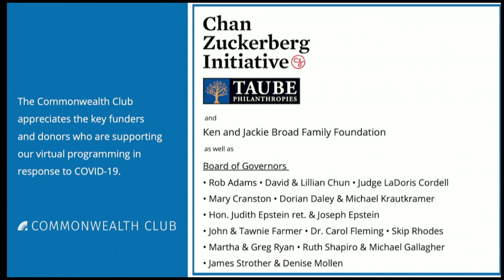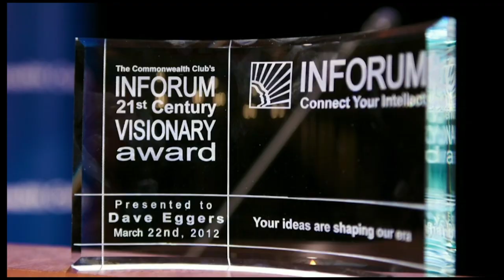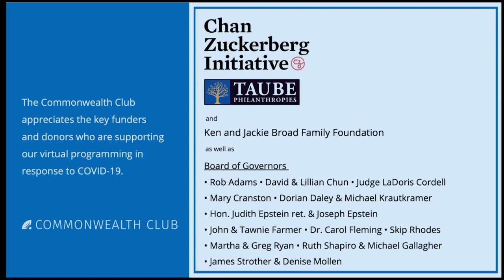Making Change: Shaun King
Recent years have seen the incredibly rapid rise of Black rights movements that take a stand against police violence, a growing criminal justice system, and a widening racial wealth gap. As a journalist, civil rights activist, and co-founder of the Real Justice PAC, Shaun King is no stranger to activism in the face of opposition. King stands out for his long list of public service with past work in community service as an Oprah Winfrey Scholar and teaching in both Atlanta public schools and Atlanta’s juvenile justice system.

More recently, he has focused on mobilizing internet campaigns to spread awareness and fundraising efforts around police brutality and criminal justice reform. He builds on the ideas of these movements in his new book, Make Change: How to Fight Injustice, Dismantle Systemic Oppression, and Own Our Future, by bridging the gap between problems that persist in our modern age with solutions that each one of us can help support.

Join INFORUM for a special conversation with Shaun King, where he will share more about his journey as an activist and a unique commentary on how to navigate social justice and movement building among the best and worst of political climates.

Speakers:
Shaun King
Writer; Civil Rights Activist; Co-Founder, Real Justice PAC

Jane Kim
Former San Francisco Supervisor—Moderator

NOTES
Shaun King photo by Nigil Crawford